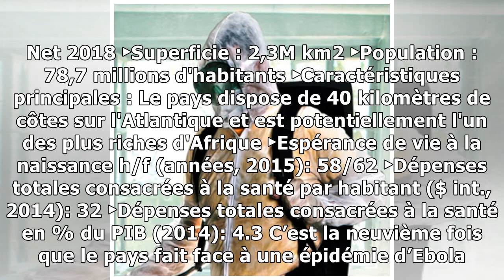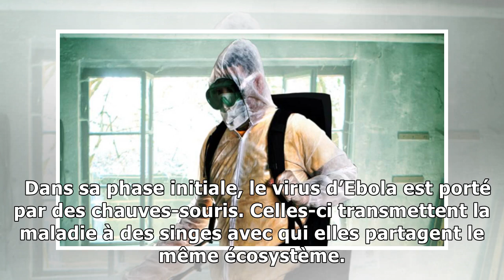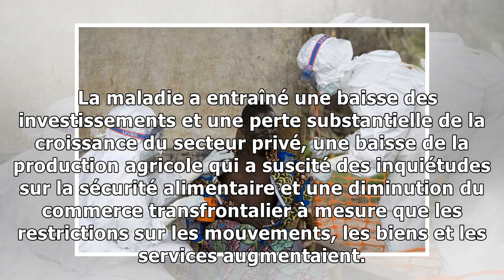17 morts dans une épidémie d’Ébola en RDC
17 morts dans une épidémie d’Ébola en RDC
 Nous vous encourageons à reproduire cet article en ligne ou sur support papier. La reproduction est libre de droit, suivant les termes de notre licence Creative Commons. Nous vous prions cependant de ...